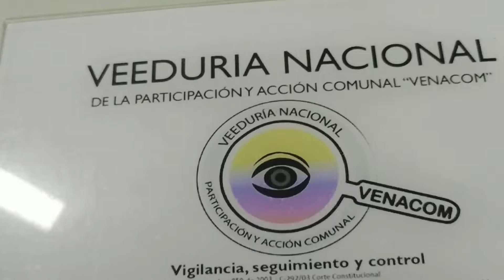Audiencia Pública OAC 2021- Carlos Daniel Garzón – JAC La Castellana – 11/12/2021- VENACOM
Desde la Veeduría Nacional de la Participación y Acción Comunal – VENACOM se genera  seguimiento a las diferentes acciones desarrolladas en la comunidad y que afectan directa e indirectamente a tod@s nuestros afiliados de la Acción Comunal, en esta ocasión realizamos  acompañamiento en la Audiencia Pública de Organizaciones Comunales 2021: IDPAC de la Mano con los Comunales, donde asistieron Claudia Nayibe López Hernández, alcaldesa de Bogotá, Alexander Reina Otero, director del Instituto Distrital de la Participación y Acción Comunal (IDPAC), subdirector de Asuntos Comunales IDPAC  Eduar Martinez Segura,  equipo interdisciplinario del IDPAC, servidores públicos de entidades públicas del distrito e invitados especiales AFILIADOS COMUNALES” y ciudadanía en general, actividad que se desarrolló el sábado 11 de diciembre desde las 9:00 a.m. en el salón “Presidente” del Instituto Distrital de Recreación y Deporte (IDRD) en la calle 63 No. 59 A 06.

Dentro de las temáticas abordadas:

Presupuestos Participativos orientados a las organizaciones comunales.
Administración de salones comunales.
Política Pública Comunal
Elecciones JAC 2021
Entre otros

Se pueden remitir a los diferentes vídeos realizados desde el área de prensa de la Veeduría en nuestro portal YOUTUBE *(veeduría nacional VENACOM)* para poder tener mayor profundidad en algunos de los apartes de los temas tratados de tan importante evento, entrevistas exclusivas y por supuesto generen sus propias conclusiones al respecto.

En la Ley 1757 de 2015, “Por la cual se dictan disposiciones en materia de promoción y protección del derecho a la participación democrática”
Artículo 55: Audiencias Públicas Participativas. Las audiencias públicas participativas, son un mecanismo de rendición de cuentas, así mismo son un acto público convocado y organizado por las entidades de la administración para evaluar la gestión realizada y sus resultados con la intervención de ciudadanos y organizaciones sociales.

Fueron muchas las reflexiones en torno a la ACCIÓN COMUNAL, actividades realizadas con éxito, otras no tanto, gestiones pendientes para el año 2022, es claro que desde la administración distrital se están abordando temas comunales y los nuevos integrantes elegidos como representantes de sus comunidades en las pasadas elecciones y las que se avecinan, debemos aportar nuestro granito de arena, con planes comunitarios articulados con la administración local y distrital.

Invitamos a las administraciones Nacionales, Departamentales, municipales, locales, a realizar sus “AUDIENCIAS PUBLICAS”, según el marco normativo constitucional, que nos brinden algunas luces de reflexión de cómo vamos y que acciones preventivas y/o correctivas se deben implementar en nuestros territorios para seguir construyendo sociedad, en paz, equitativa, justa e igualitaria en donde prime el interés general.

Por último y no menos importante, los integrantes de la Veeduría Nacional de la Participación y Acción Comunal – VENACOM,  enviamos un gran saludo NAVIDEÑO y de PROSPERO AÑO 2022, a cada uno de los afiliados al Gremio social más grande del país “ACCION COMUNAL” deseando que en sus familias, organizaciones comunales, comunidades el respeto, la tolerancia, fraternidad, sean los pilares de unión y trabajo, que a pesar de las adversidades, siempre hacia adelante, en una mejora continua, la vida es un reto constante de cambio y gestión.  Les deseamos infinitas bendiciones y muchos éxitos.

¡Feliz Navidad!
He visto la FELICIDAD y me ha dicho que iba a tu casa.
Le he pedido que llevase también a la SALUD y al AMOR.
Trátalos bien, van de mi parte.